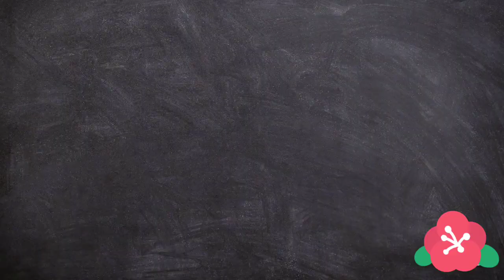A well spended evening || Mukutmonipur || Part 2 || Kansabati River|| Bengali vlog || Mom-o-logy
Regards
Imon